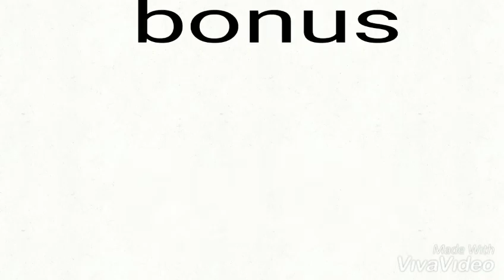Fnaf: fearless ep.1 //caneled//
Yes aM AliVe.

Hewwo! I just wanna make a series, about fnaf sl cuz why not. I think it isn't very lazy, just a little...BI(G)T.

I know name is shitty but idc

About this uwu: i make it maybe one day

Flipaclip and viva video (cuz your cut dont likes meh)

Fingers Hurts...

Ouch

Seriusly bey.